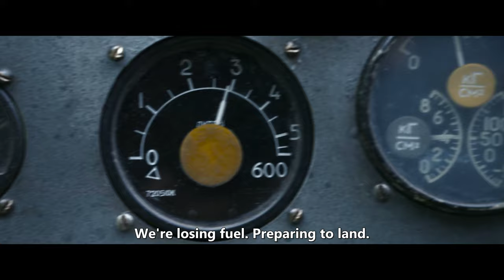The Pilot. A Battle for Survival (2021) - ''Messerschmitts are on our six!''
Intense dogfight scene between a Soviet ground-attack aircraft Il-2 Sturmovik and ME-109 fighter planes, from the recent Russian WWII film The Pilot. A Battle for Survival (Russian: Lyotchik) (2021).

The Pilot. A Battle for Survival (Russian: Лётчик, romanized: Lyotchik) is a 2021 Russian WWII film written and directed by Renat Davletyarov, based on the real story, is dedicated to the pilot Aleksey Maresyev and other heroes of the Great Patriotic War, who found himself in similar circumstances, lost both legs, but still continued to fight.

Plot: December, 1941. The Battle of Moscow is at its peak. A Soviet ground-attack aircraft Il-2 Sturmovik, captained by Nikolai Komlev, shoots up a German armored vehicle column, then ends up under heavy fire from enemy ME-109 fighter planes and anti-aircraft systems. The Soviet pilot gets hit, crash lands in enemy territory and is then forced to undertake a hard and perilous journey home through dense winter woods, swarming with German patrols and packs of hungry wolves.